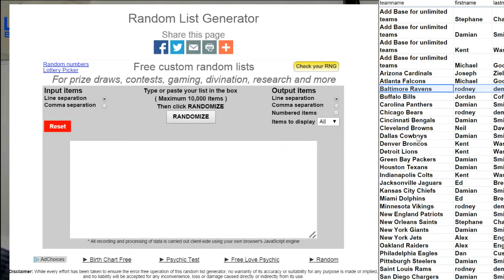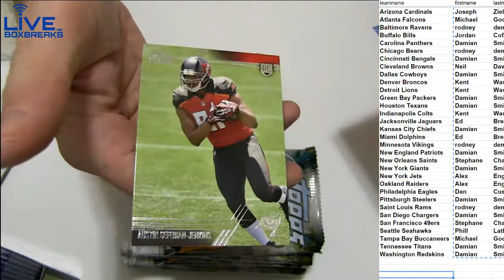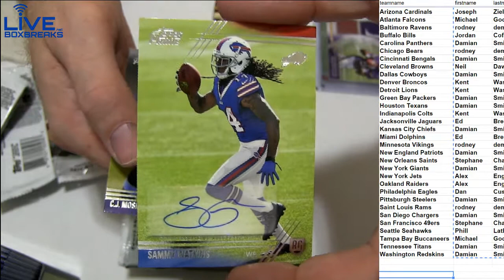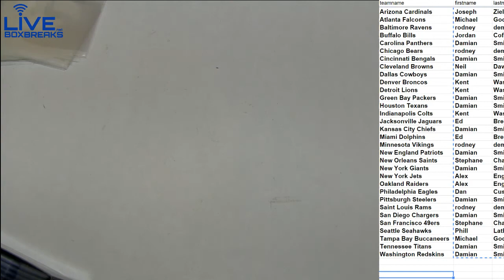2014 Topps Prime #1 LBB